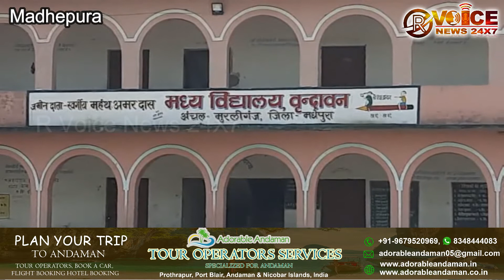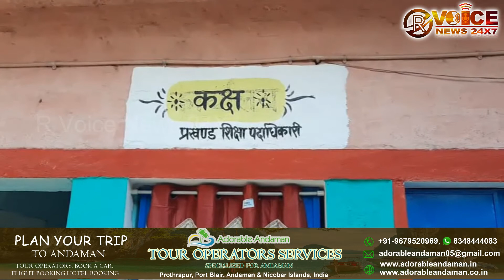सेवा निवृत प्राचार्य पर 4 लाख 35 हजार रुपये के अबैध निकासी के आरोप में जिला शिक्षा पदाधिकारी ने एफआई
सेवा निवृत प्राचार्य पर 4 लाख 35 हजार रुपये के अबैध निकासी के आरोप में जिला शिक्षा पदाधिकारी ने एफआईआर करने का  दिया आदेश !